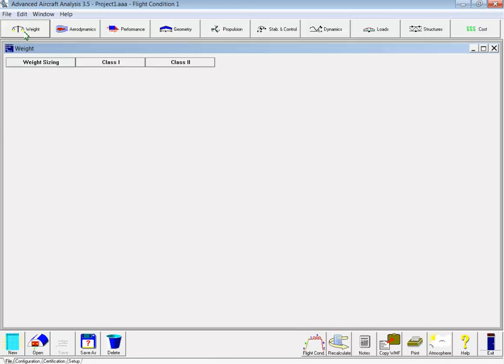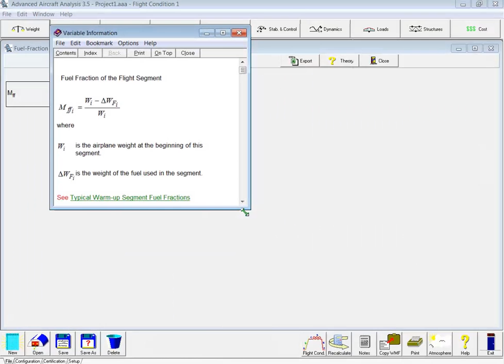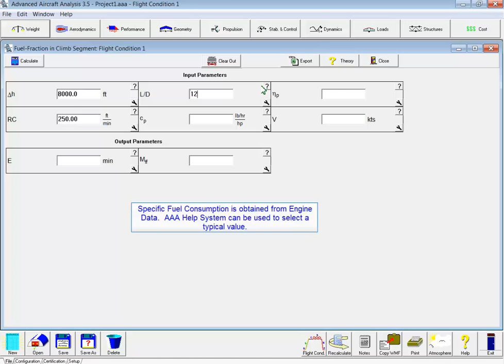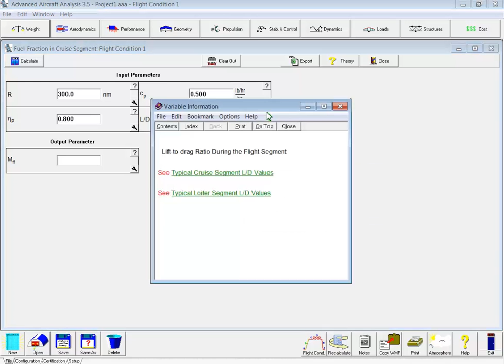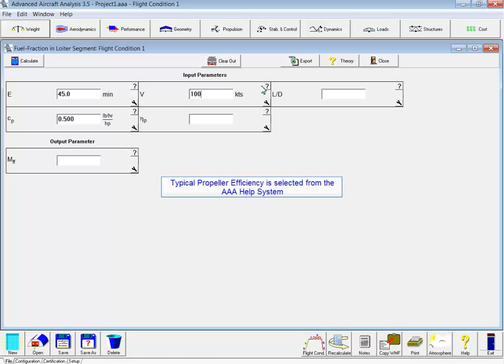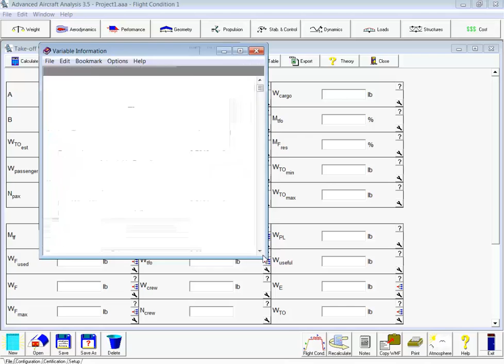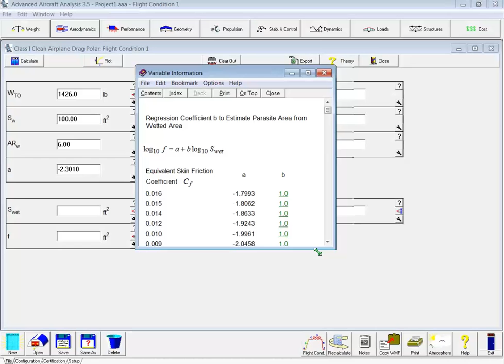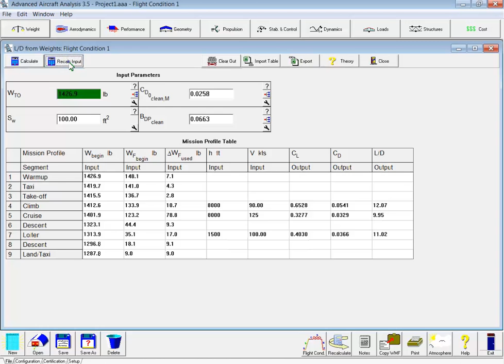AAA Intermediate - Weight Sizing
Tutorial for sizing your aircraft in the AAA Weight module.